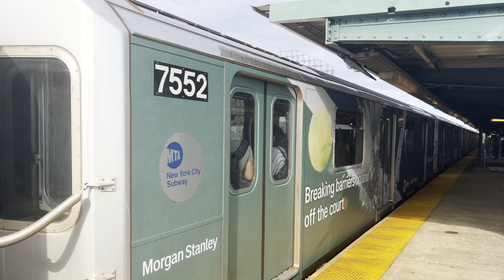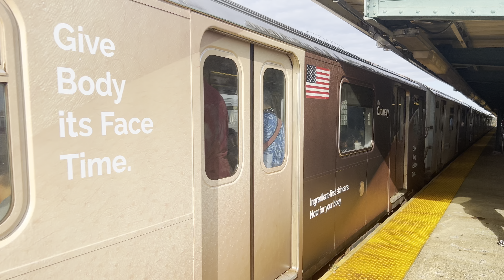4K⁶⁰: 13 minutes of R188 7/7X at 33 St (ft Evian, Morgan Stanley, & The Ordinary)